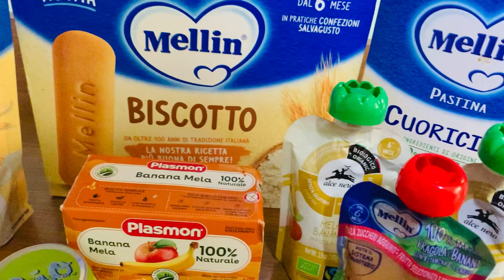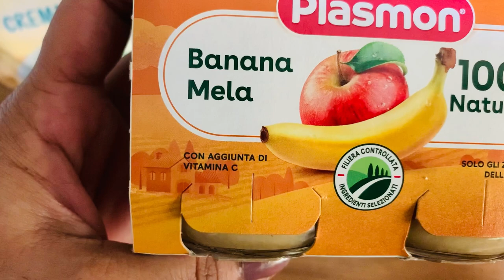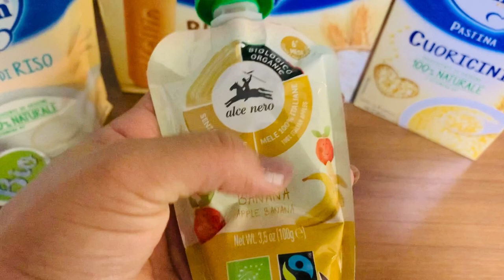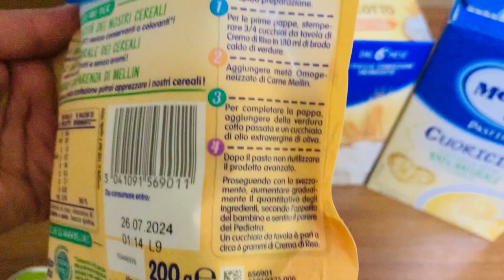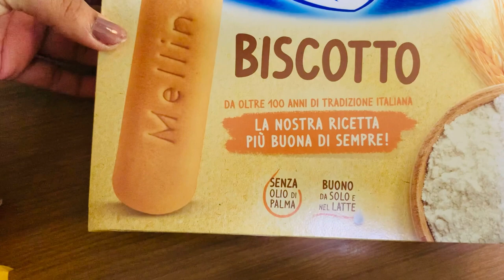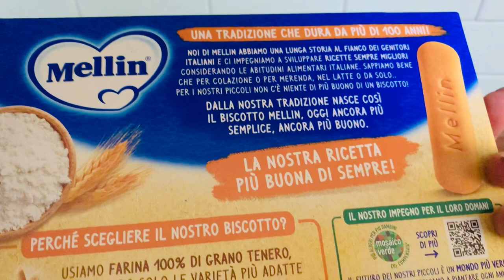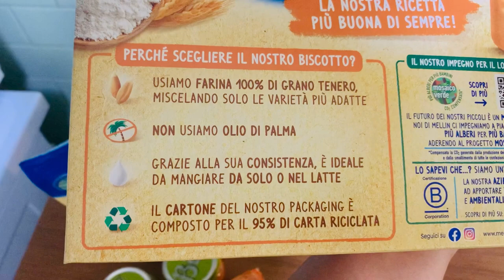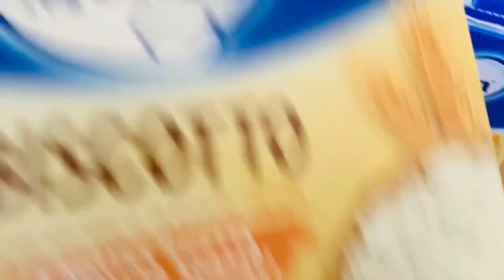5 or 6 Months old baby Food || first food for baby || starting solids